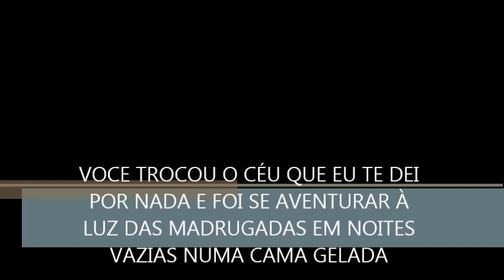Alex e Allan - Paixão Estelar - Compositores : Helio Gomes / Tonny Afonso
Alex e Allan  - Paixão Estelar
Compositores : Helio Gomes / Tonny Afonso
Arranjos : Paulo Mazetti Up Estudios - Maringá - Pr